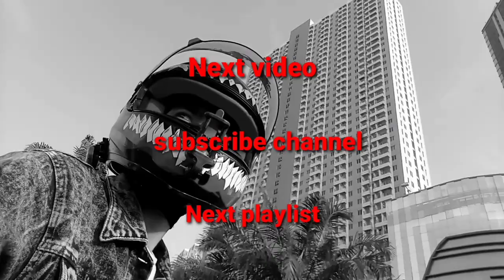ADU Ganteng Helm jitshu dengan helm Arl tt cross pilih mana??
Link pembelian helm arl ttc : Temukan Helm Dewasa TT COURSE ARL kualitas premium SNI dengan potongan 53%! Hanya Rp210.000 - Rp270.000. Dapatkan sekarang juga di Shopee!